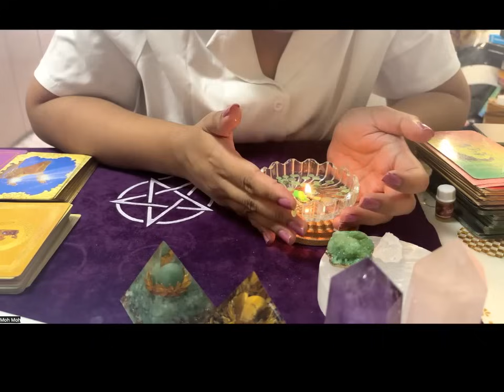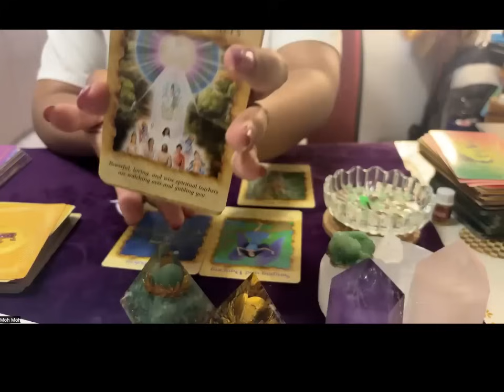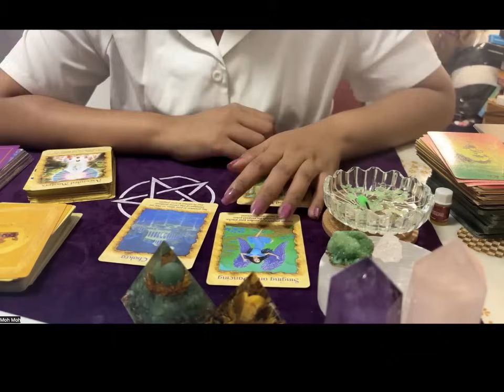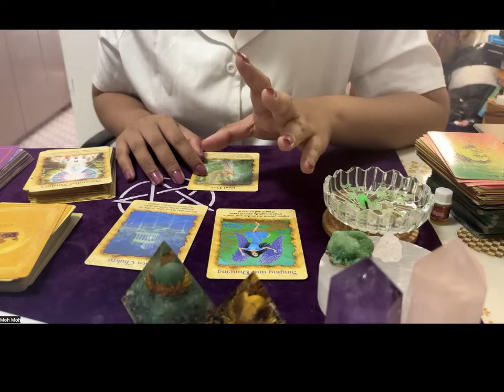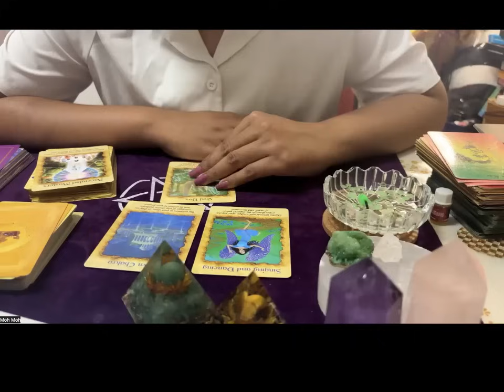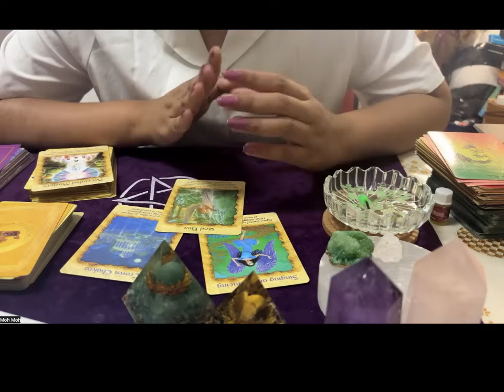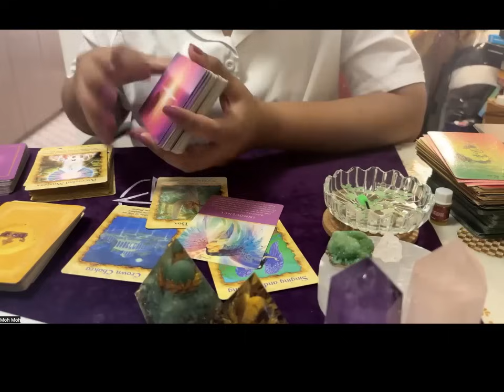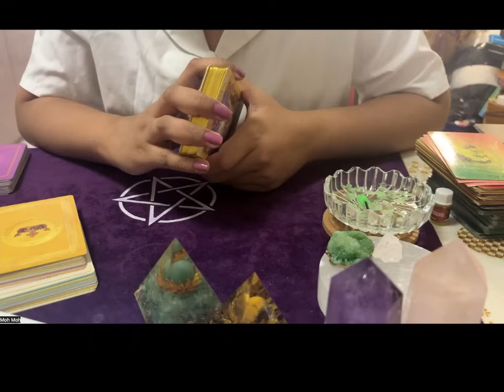Collective Candle Wax Tarot ReadingAncestral Healing မိသားစု ဘိုးဘေးအစောင့်အရှောက်တွေဆီက messages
Collective Candle Wax  Tarot  Reading
Ancestral Healing Reading
မိသားစု ဘိုးဘေးအစောင့်အရှောက်တွေဆီက healing messages

General Reading ဖြစ်တာကြောင့် energy ကိုက်တာလေးတွေကိုယူပါ မကိုက်တာပယ်လိုက်ပါနော် ။

Be stay Safe and Happy !
❣️Moh❣️